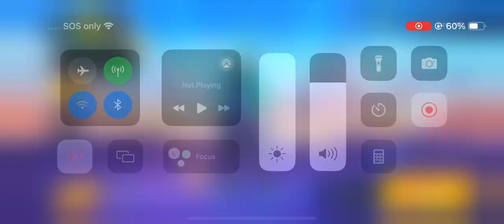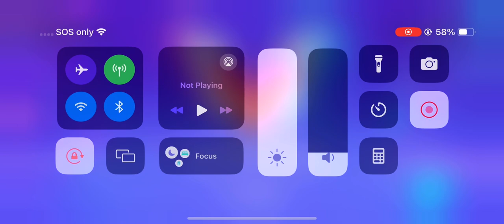Trying out 1v1.lol for the first time rating for me is 7.1